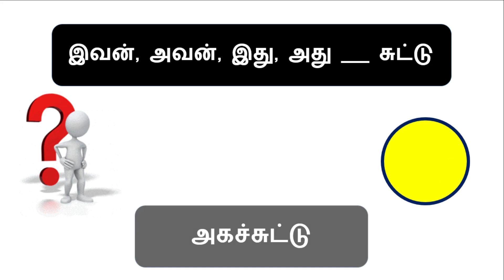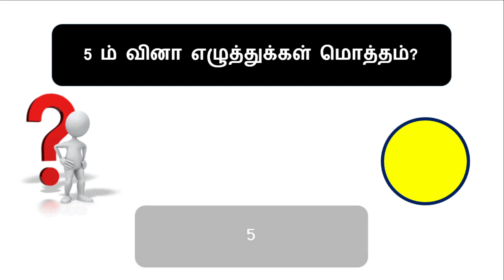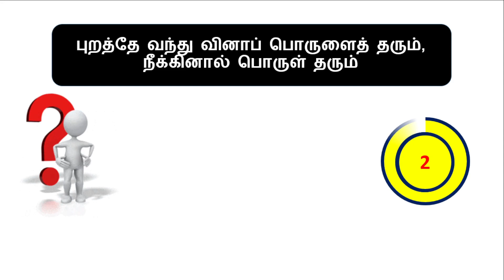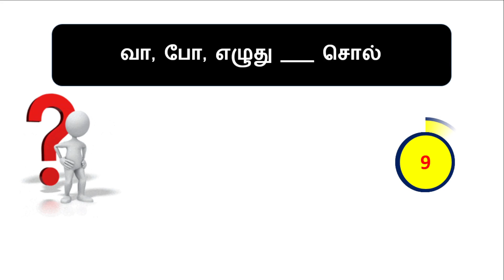🏆 REVISION-தமிழ் இலக்கணம் (6TH TAMIL)-PART 2🎯